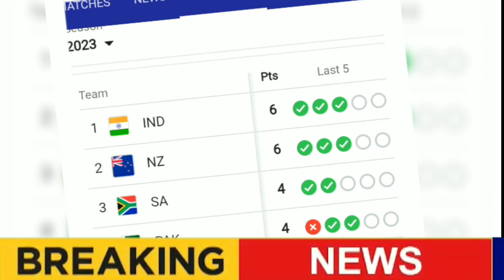Babar Azam confirm Playing 11 against Australia | Pakistan Vs Australia Match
Pakistan Team Confirm Playing 11 against Australia | Icc World Cup 2023 Pakistan Vs Australia
Pakistan playing 11 against australia | Pakistan playing 11
pakistan playing 11 vs australia
pakistan vs australia playing 11
pakistan playing 11 australia
pakistan playing 11
playing 11 pakistan against australia
playing 11 pakistan
playing 11 against australia
playing 11
world cup 2023
cricket news